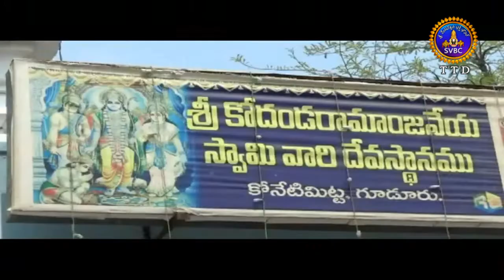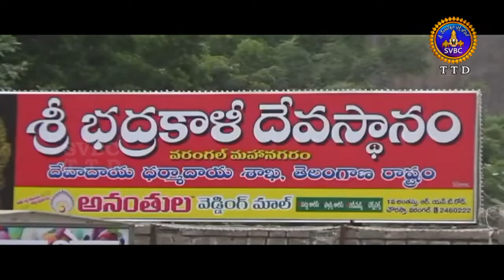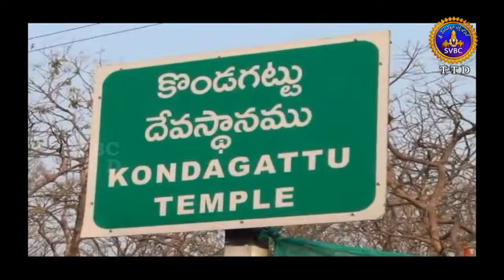ఆధ్యాత్మిక విశేషాలు | Adhyatmika Viseshalu | 9 Am | 22-04-19 | SVBC TTD